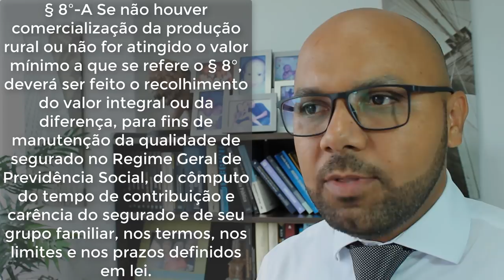REFORMA DA PREVIDÊNCIA 05 Aposentadoria Rural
PEC 6/2019 – Câmara dos Deputados
PEC DA REFORMA DA PREVIDÊNCIA
Link na descrição do vídeo para baixar:
13ª ALTERAÇÃO
ATUAL: Art.195.
§ 8º O produtor, o parceiro, o meeiro e o arrendatário rurais e o pescador artesanal, bem como os respectivos cônjuges, que exerçam suas atividades em regime de economia familiar, sem empregados permanentes, contribuirão para a seguridade social mediante a aplicação de uma alíquota sobre o resultado da comercialização da produção e farão jus aos benefícios nos termos da lei.
*Art. 25. A contribuição do empregador rural pessoa física, é de 1,2% sobre a produção rural, Art.25 da lei 8.212/91.
NOVA: § 8º O produtor rural, na condição de proprietário ou possuidor, o extrativista e o pescador artesanal, e os seus respectivos cônjuges ou companheiros e filhos maiores de dezesseis anos que exerçam suas atividades em regime de economia familiar, sem empregados permanentes, contribuirão para a previdência social com o valor resultante da aplicação de alíquota sobre o resultado da comercialização da produção rural, observado o valor mínimo anual previsto em lei.
§ 8º-A Se não houver comercialização da produção rural ou não for atingido o valor mínimo a que se refere o § 8°, deverá ser feito o recolhimento do valor integral ou da diferença, para fins de manutenção da qualidade de segurado no Regime Geral de Previdência Social, do cômputo do tempo de contribuição e carência do segurado e de seu grupo familiar, nos termos, nos limites e nos prazos definidos em lei.

§ 8º-B Os TRABALHADORES RURAIS NÃO CONTEMPLADOS NO DISPOSTO NO § 8° que exerçam suas atividades de forma individual, com ou sem relação de emprego, contribuirão nos termos do disposto no inciso II do caput (alíquotas progressivas ou escalonadas), sem prejuízo da contribuição do empregador de que trata a alínea “a” do inciso I do caput (sobre a folha de salários).

§ 11. São vedados a moratória e o parcelamento em prazo superior a sessenta meses e, na forma de lei complementar, a remissão e a anistia das contribuições sociais de que tratam a alínea “a” do inciso I e o inciso II do caput ou das contribuições que a substituam, e a utilização de prejuízo fiscal ou base de cálculo negativa para quitação dessas contribuições ou a compensação das referidas contribuições com tributos de natureza diversa, admitida a compensação se houver o repasse dos valores compensados ao Regime Geral de Previdência Social.
§ 11-A É vedado o tratamento favorecido para contribuintes, por meio da concessão de isenção, da redução de alíquota ou de base de cálculo das contribuições sociais de que tratam a alínea “a” do inciso I e o inciso II do caput ou das contribuições que as substituam, exceto nas hipóteses previstas nesta Constituição.
§ 14. O segurado somente terá reconhecida como tempo de contribuição ao Regime Geral de Previdência Social a competência cuja contribuição seja igual ou superior à contribuição mínima mensal exigida para sua categoria.
§ 15. O segurado que, no somatório de remunerações auferidas no período de um mês receber remuneração inferior ao limite mínimo mensal do salário de contribuição de que trata o § 14, poderá, observada a periodicidade máxima e os demais critérios previstos em lei:
I - complementar a sua contribuição, de forma a alcançar o limite mínimo exigido, hipótese em que poderá utilizar o valor da contribuição que exceder o limite mínimo de contribuição de uma competência em outra; ou
II - agrupar contribuições inferiores ao limite mínimo de diferentes competências, para aproveitamento em contribuições mínimas mensais.